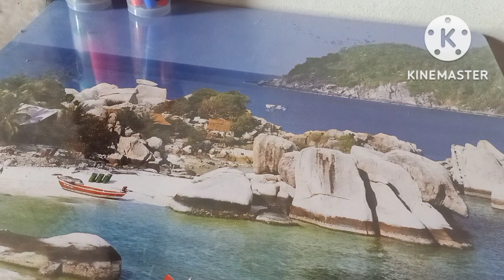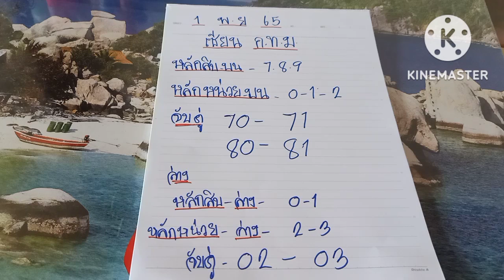โค้งสุดท้าย(เซียน กทม)ฟันธงบนล่างให้เน้นๆงวดนี้ฟาดได้ฟาด1/11/65